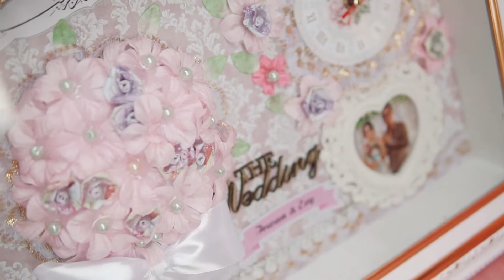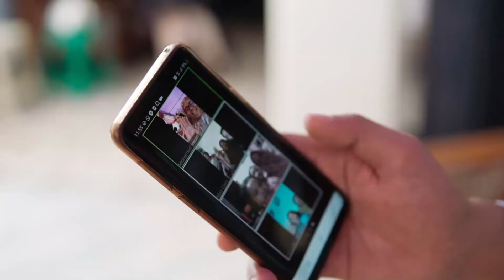Ery & Irwan Wedding Clip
Base on Bekasi & Jakarta, indonesia